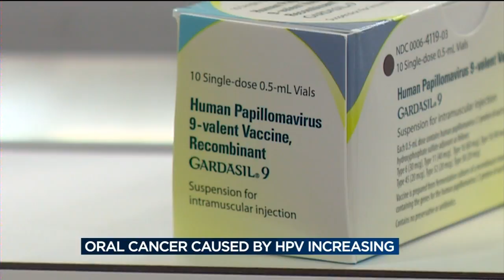Doctors urge use of HPV vaccine to curb oral cancer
More than 25 percent of men and 20 percent of women in the United States carry a strain of the human papillomavirus that can cause cancer, according to the National Center for Health Statistics. News 3's Dave Delozier reports.